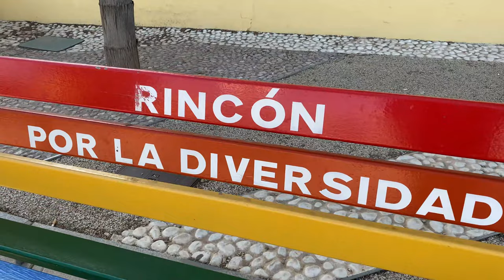RINCON de la VICTORIA - most BEAUTIFUL Villages in Spain - Malaga Province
Rincón de la Victoria was, like many other of the small towns along the coast here, originally a fishing village, but at only 12 kilometres from Malaga, it has now become an important centre of both residential and seasonal tourism.
There are chiringuitos (beach bars and restaurants) on the beach, where one can eat fresh fish or have a drink. One of the old traditions that has not yet been lost in Rincón de la Victoria is net fishing on the beaches in the early morning. A net of about 40 or 50 metres long is thrown into the water by a group of men, who make a wide circle with it, gradually pulling it in to the beach again full of fish, if they are lucky. This is a sight that is seldom seen in other parts of Europe, and well worth getting out of bed early for. Rincón de la Victoria is the municipality with the highest well being of the province according to the Synthetic Indicator of Economic Welfare developed by Andalusian Analysts.

All material in this video is original and personally recorded by SIESTA FILMS on location and are subject to copyright. Use without permission is not allowed.